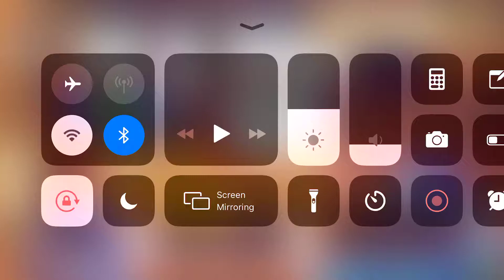Welcome to Primrose Lake Level 1 {iOS}